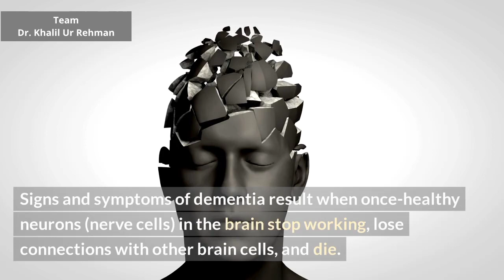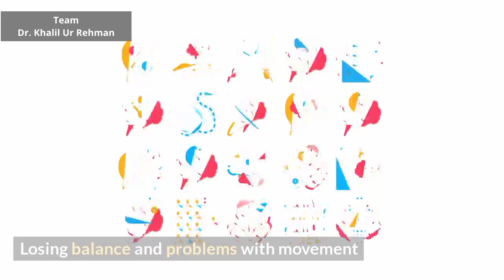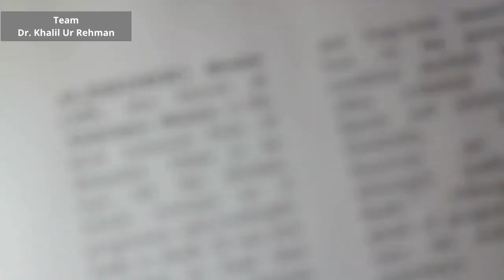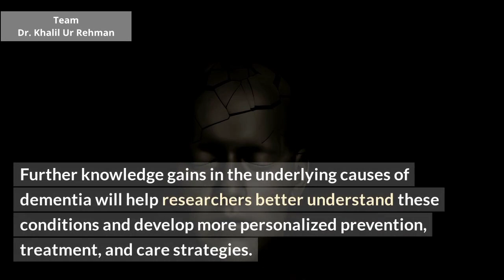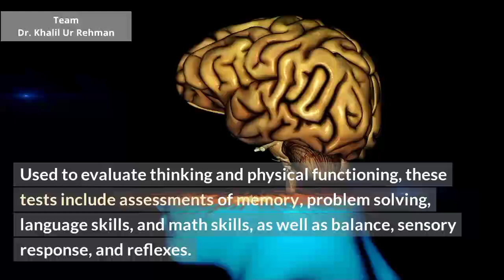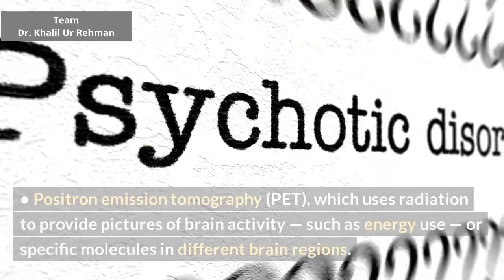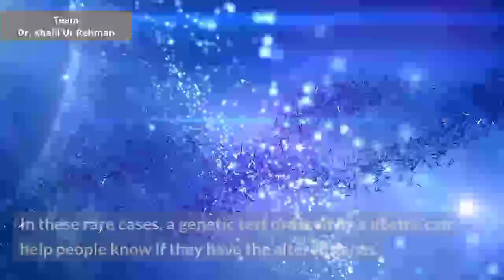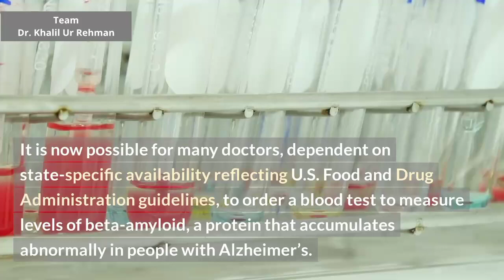What Is Dementia - Symptoms Of Dementia- Causes Of Dementia- Types Of Dementia- Dr. Khalil Ur Rehman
0:00 What Is Dementia
0:45 Symptoms Of Dementia
2:03 Causes Of Dementia
2:36 Types Of Dementia
4:57 Diagnosis Of Dementia